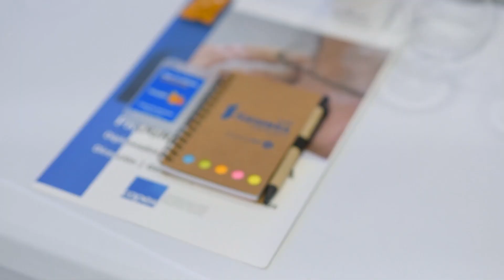Conferencia Magistral Otoño 2022 - Reinvención es la Cura con Leo Piccioli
En Octubre 2022, un grupo de protagonistas iniciaron la reinvención de la región Norte que sabemos que tendrá efectos positivos para el país y el mundo.

¡Gracias @leopiccioli por tu entrega!

Agradecemos a @afpsiembra, @czfsantiago, @parvalrd, @estrellatupete y a nuestros media partners @revistamercado y @sonriete_rrpp por hacer de esta Conferencia Magistral una experiencia inolvidable.